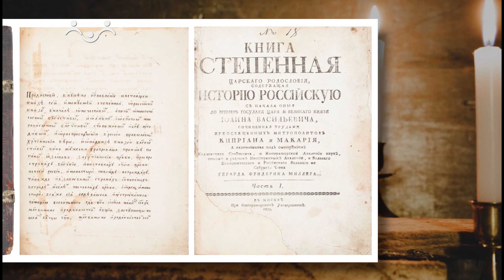Ориентиры про события на 19 июня